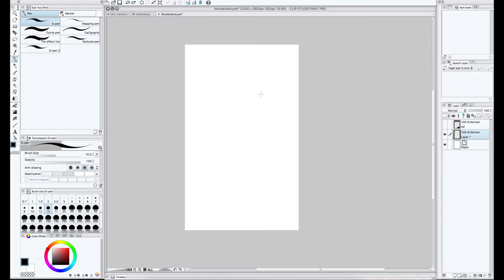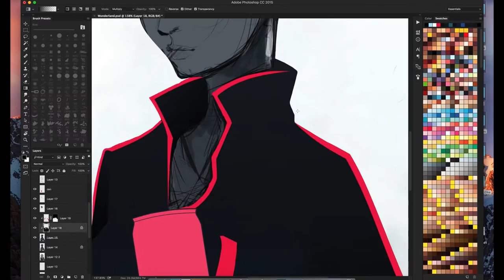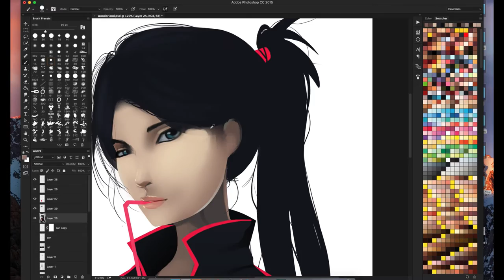Speedpainting - Chillin'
When you just can't get yourself to draw properly and struggle the whole way.